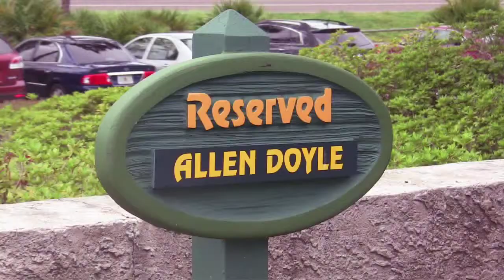The Hombre Golf Club: Play Where The Pros Play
Director of Membership & Corporate Partners Tim Rose discusses the unique challenges & distinctions of the Hombre Golf Club in Panama City Beach, Florida.